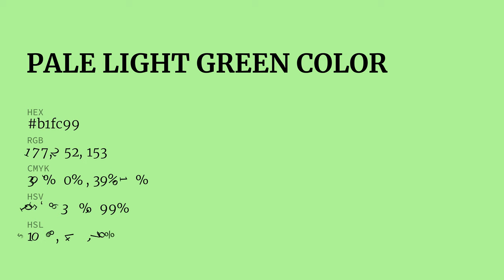Pale Light Green color b1fc99 hex color - Green color - Warm color b1fc99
What color is Pale Light Green ? b1fc99 hex color - Green color - Warm color b1fc99

Hex b1fc99 Color Code is also known as Pale Light Green color.

Hex b1fc99 Color code in RGB color code model is created after adding 69.41% red color, 98.82% green color and 60.00% blue color.
Hex b1fc99 Color code in CMYK color (process color) code model is generated after subtraction of 29% cyan, 0% magenta, 39% yellow and 1% black.